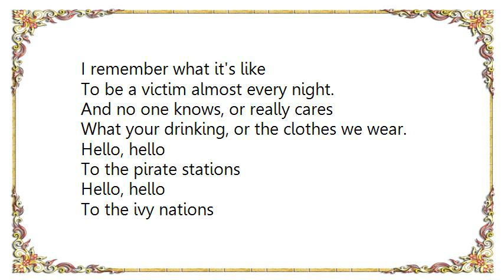Dirty Vegas - Little White Doves Lyrics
[Lyrics Dirty Vegas - Little White Doves]
I remember what it's like
To be a victim almost every night.
And no one knows, or really cares
What your drinking, or the clothes we wear.

Hello, hello
To the pirate stations
Hello, hello
To the ivy nations
Hello, hello
To all the generation

Yeah,
We come like little white doves, little white doves.
Little white doves, little white doves, baby.
Little white doves, little white doves. yeah.